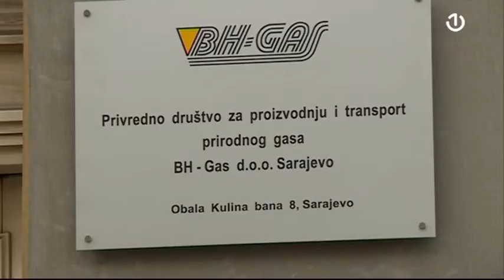Isporuka gasa FBiH